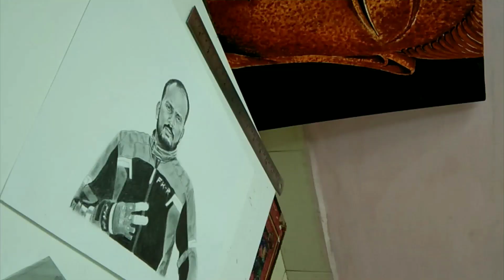Chintamani Jaipuri sketch || motovlogger sketch || Portrait of CMJ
Hello everyone to aaj ki video mein Portrait banane ja raha hun Chintamani Jaipuri sir ka.
Yah hamare Chhattisgarh ke bahut hi popular Motor blogger Hain.

👆👆👆Ye raha hunke video ka link ,aap ek bar jaeye aur dekhiae inka video aap ko bahut achcha lagega.🤗🤗

Paper stump 👇

Mono zero eraser 👇

Previous video